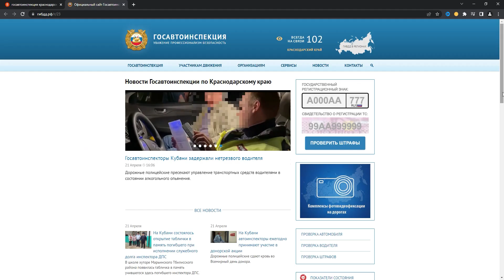Осторожно! Новый вид мошенничества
Россиян предупреждают о новом виде мошенниченничества. Его суть в том, что на телефон приходит сообщение о штрафе и ссылкой для оплаты. Эксперты предостерегают - главное - не переходить по указанной ссылке, а номер отправителя надо  добавить в чёрный список.